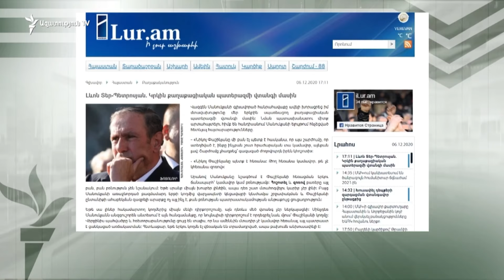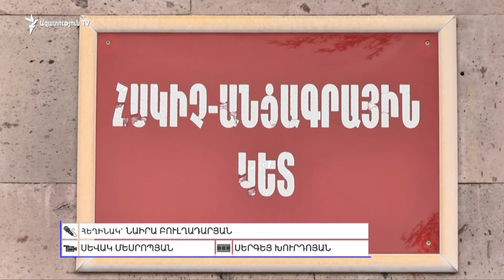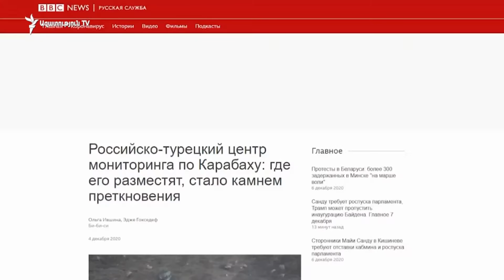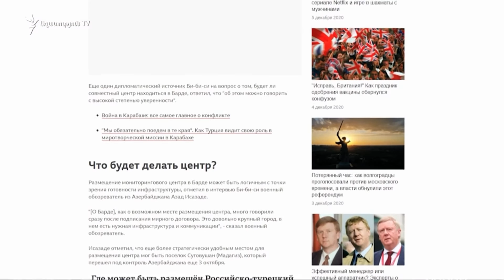ԼՈՒՐԵՐ 18։00 | ՌԴ արտգործնախարար. Կա առաջընաթ զոհվածների մարմինների, գերիների փոխանակման, անհետ կորա